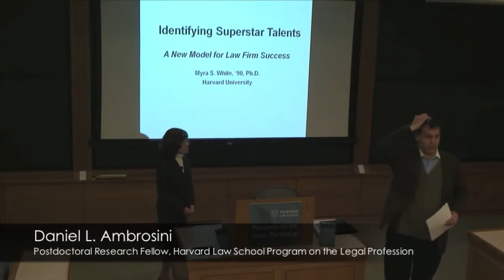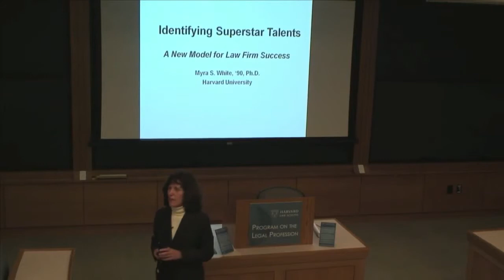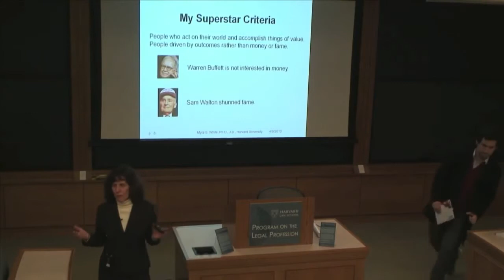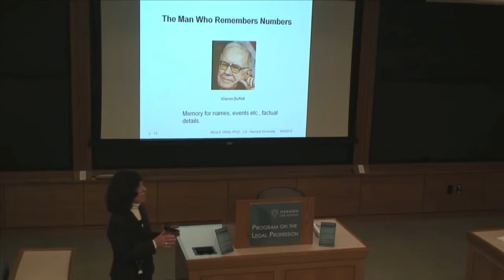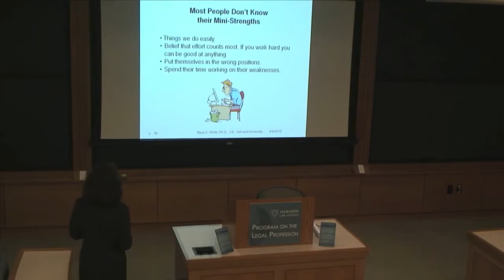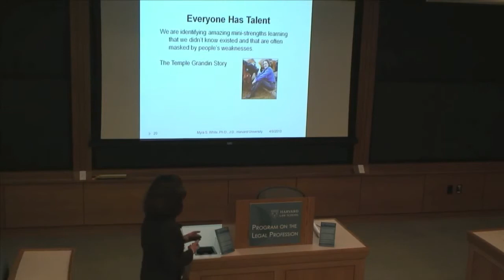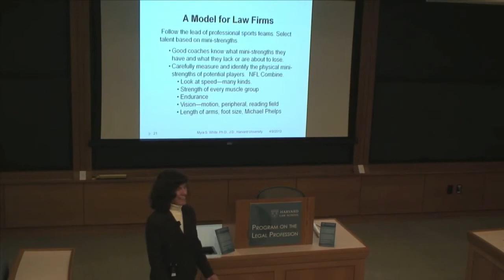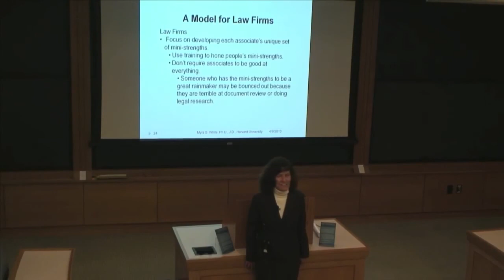CLP Speaker Series - Identifying Superstar Talents: A New Model for Law Firm Success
Dr. Myra S. White
Clinical Instructor
Harvard Medical School, Dept. of Psychiatry

Myra White is a clinical instructor in the Department of Psychiatry at Harvard Medical School, an honorary professor at Jiangxi University of International Finance and Economics and on the faculty at Harvard University Extension School where she teaches managing virtual teams and organizational behavior. In 2007 she was the Harvard recipient of the JoAnne Fussa Distinguished Teaching Award and in 2010 she was selected as a Woman of the Year by Harvard's Women's Empowerment Network. In addition to being a graduate of HLS, she has a Ph.D. in psychology from Harvard and a degree in computer and electrical engineering from Northwestern. She has extensive experience designing and conducting training programs for Chinese executives and is a recognized international thought leader who has spoken on leadership in India, China, and Brazil. Her book, the Superstar Roadmap: How Ordinary People Build Extraordinary Careers, is based on her analysis of the lives of 60 highly successful people.